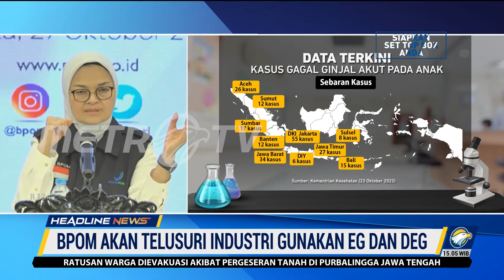BPOM akan Telusuri Industri Obat yang Gunakan EG dan DEG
MetroTV,
BPOM akan menelusuri industri obat yang gunakan EG dan DEG serta mengendalikan masuknya bahan pelarut obat sirop. Kepala Badan POM Penny K. Lukito menyebutkan ada indikasi penyimpangan dalam bahan baku obat yang beredar.

"Ada penggunaan yang tidak sesuai dengan syarat yang ada dari bahan baku tersebut, bisa jadi dari sumber bahan bakunya. Salah satu kemungkinan adalah tidak menggunakan PEG dan EG, justru menggunakan EG dan DEG. Pencemarnya tersebut justru digunakan sebagai pelarutnya," kata Kepala Badan POM Penny K. Lukito dalam keterangan pers, Kamis (27/10/2022).

Untuk kedepannya pemasukan dari bahan pelarut ini harus ada dalam Surat Keterangan Impor (SKI) BPOM. Dengan demikian, BPOM bisa mengawal, mencermati, dan mengawasi di awal.